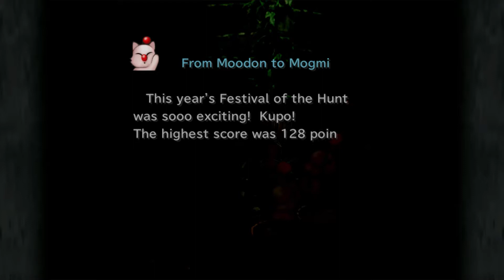Final Fantasy IX - Episode 10 Fall of Master Gizamaluke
Hey Gman Master Gaming Fans!! Welcome back to our continued playthrough of Final Fantasy IX with my dad (SilverXero). The last time we played we were on our way to Burmecia and started our way through Gizamaluke's Grotto! This week we are hoping to get the rest of the way through. Please feel free to continue joining us on this journey through the game, leave us some comments. As always please feel free to give us some opinions on any other games you would like for us to play as we can always try to add in some more videos if there is demand for them. Have a great rest of your week and remember we will have new Pokemon Card unboxings every Friday and our current live stream of I Am Fish every Sunday @ 11am EST!